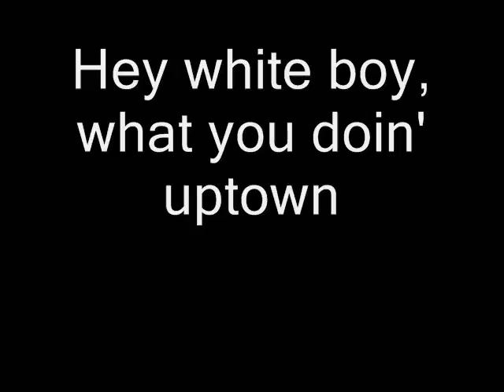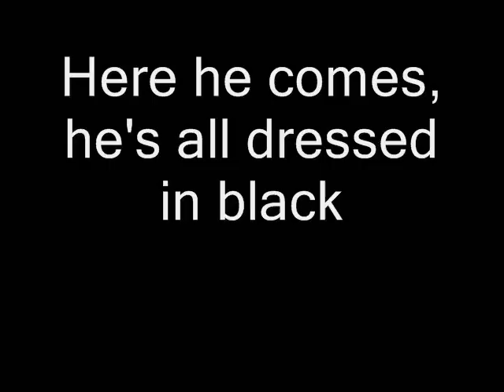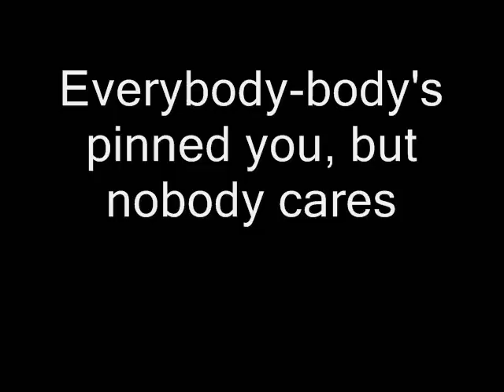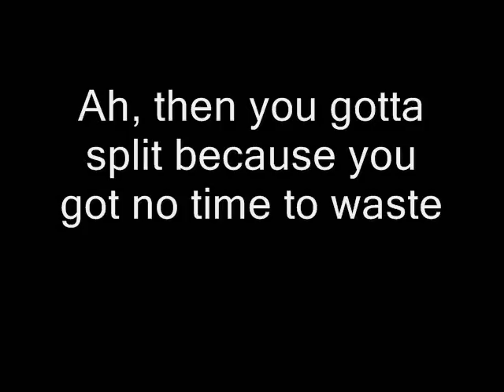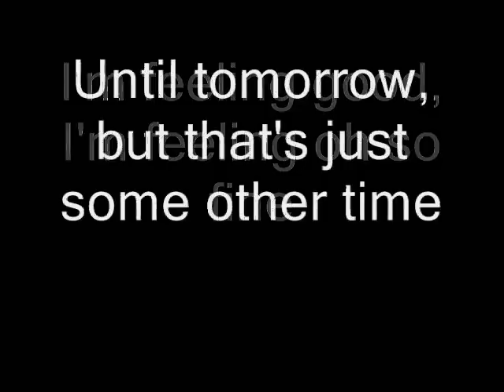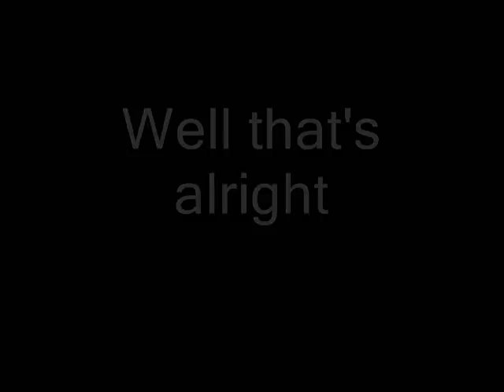The Velvet Underground - I'm Waiting for the Man (Lyrics)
The Velvet Underground - I'm Waiting for the Man with lyrics